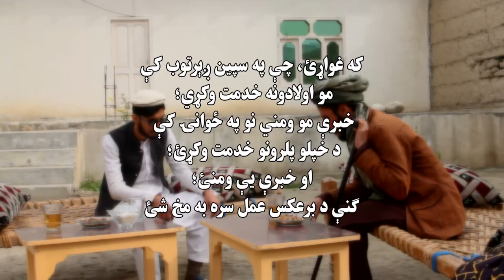Kabul Vines | Badamala Zaman | Funny Video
سلامونه مینوالو که غواړئ، چې  تفریحي، کوميډي، او اصلاحي ويډيوګانې وګورئ؛ نو د کابل واینز په نو پیج درسره لایک کړئ